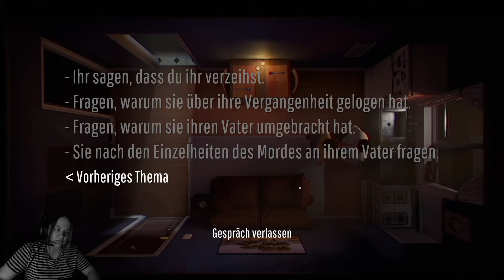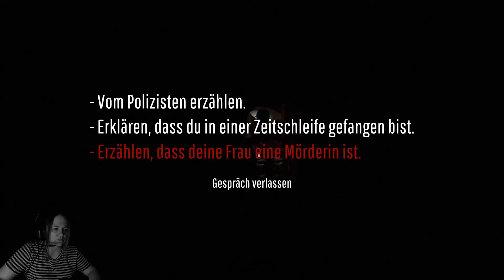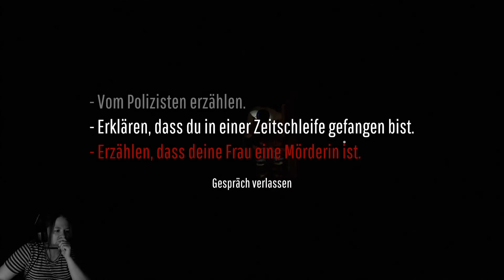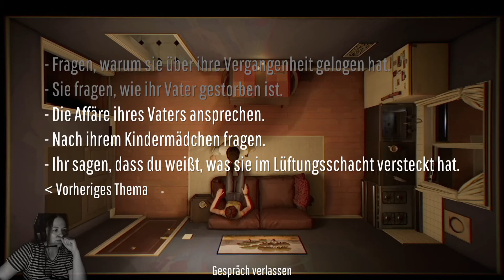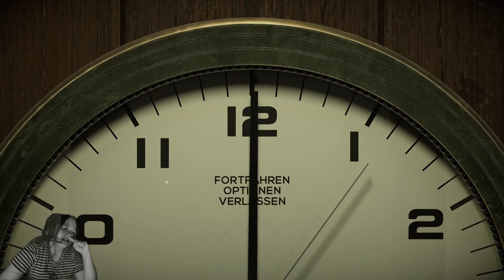12 Minutes -5- Es ist kompliziert...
12 Minutes -5- Es ist kompliziert...

Grüße Euer "TBatB" Team Chris & Bine